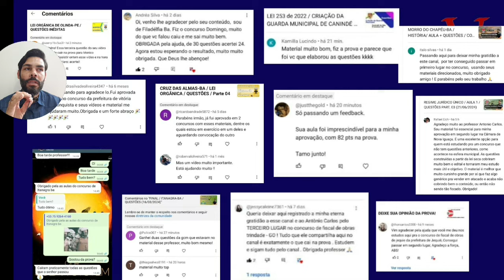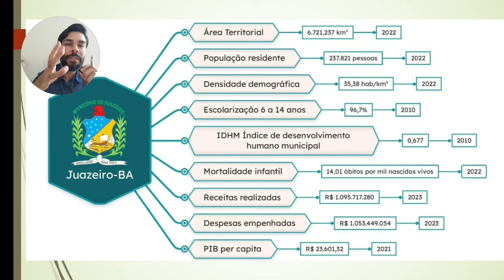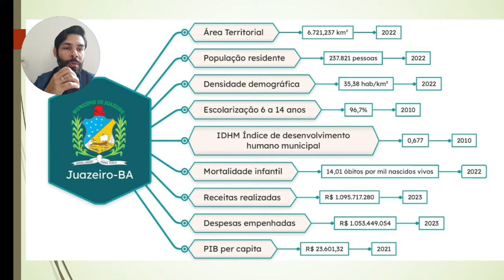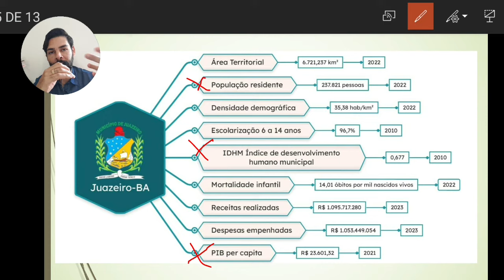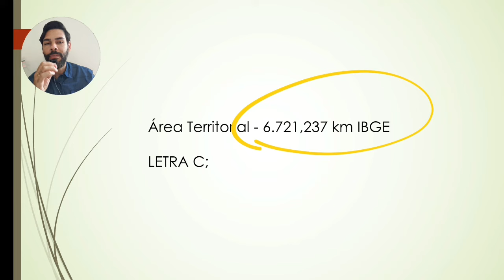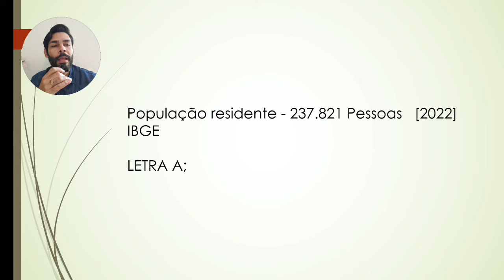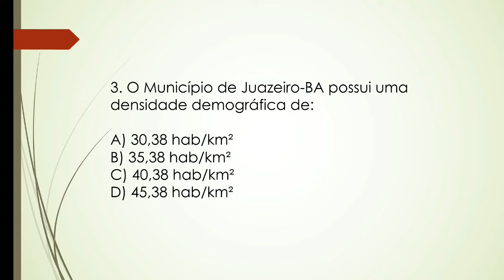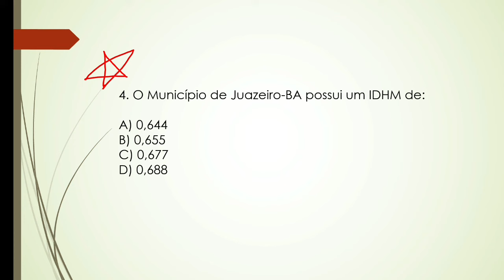CÂMARA DE JUAZEIRO-BA / HISTÓRIA DO MUNICÍPIO / AUALA + QUESTÕES (09/07/2024)